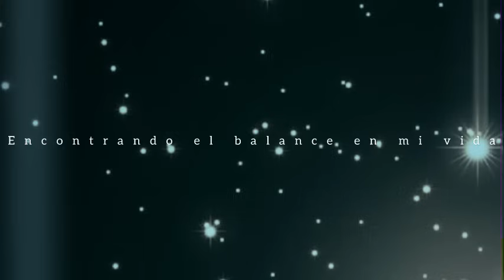Meditación guiada SUEÑO PROFUNDO ✨ - 20 minutos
Meditación guiada *SUEÑO PROFUNDO* ✨  - 20 minutos MINDFULNESS

Esta es una meditación que te ayudará a relajarte para lograr un sueño reparador, incluso es ideal para casos de insomnio o cuando te cuesta conciliar el sueño rápidamente 🙏🏼 Es importante que también tomes en cuenta el prepararte para dormir, por ejemplo, cenando y dejando pantallas al menos 2 horas antes de dormir ✨ Por las noches trata de poner calidez a tu pantalla para que la luz no te afecte cuando decidas poner esta meditación ✨ Espero que sea de gran ayuda 💤 Namasté ❤️

⚠️IMPORTANTE: No escuches este audio mientras conduces, manejas maquinaria pesada o realizas alguna actividad en la que necesites estar alerta.⚠️

Aquí te dejo todo lo que puedes encontrar en este canal y algunas meditaciones especiales:

*NUEVAS Meditaciones especiales*

Si deseas alguna meditación te leo en comentarios.

Ayúdame a compartir para llegar a más 🙌🏼 Ya somos más de 110,000 suscriptores ❤️ GRACIAS por todo el apoyo al canal ❤️ vamos por 120,000 ❤️

Des-responsabilización: Escucha estas meditaciones solo si crees que pueden ayudarte, incluso puedes consultarlo con tu especialista. Ten presente que beneficios de la meditación varían de persona a persona y que el discurso está sujeto a diversas interpretaciones. ⚠️ Estas meditaciones/Información NO sustituyen/suplen la atención ni tratamiento psicológico/médico, POR FAVOR acude a un profesional de la salud.